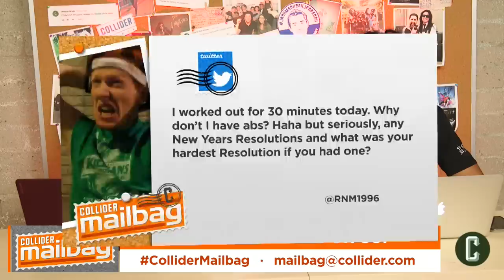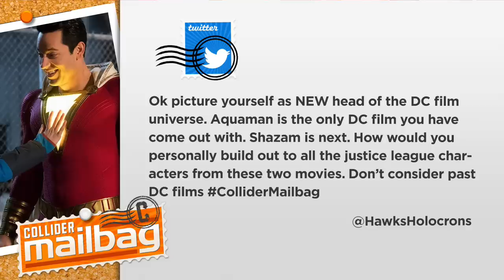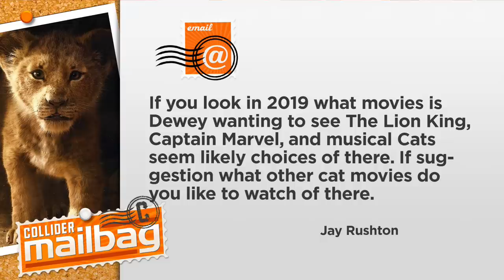Super Bowl Movie Trailer Predictions - Mailbag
On today’s Collider Mailbag (January 6, 2019), Perri Nemiroff and Dorian Parks answer the following questions from the Collider fans:

1.    Any New Year’s resolutions? And what was your hardest Resolution if you had one?

2.    Picture yourself as the NEW head of the DC film universe. Aquaman is the only DC film you have come out with. Shazam is next. How would you personally build out to all the justice league characters from these two movies? Don’t consider past DC films.

3.    What are your Super Bowl trailer predictions?

4.    What is the first film (theatrical or home) that you are seeing this year and what is the first show you intend to watch?

5.    If you look in 2019 what movies is Dewey wanting to see? The Lion King, Captain Marvel, and musical Cats seem likely choices of there. What other cat movies do you like to watch out there?